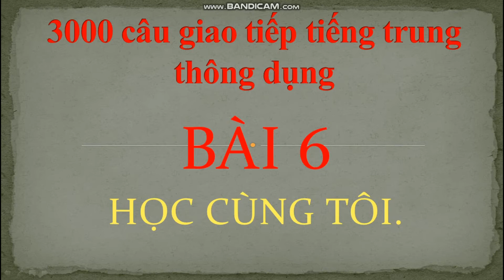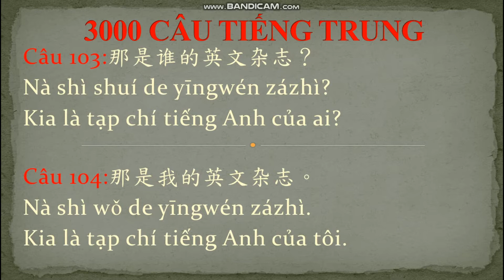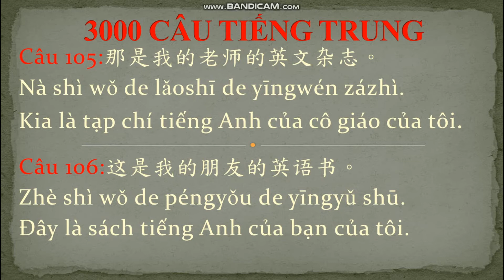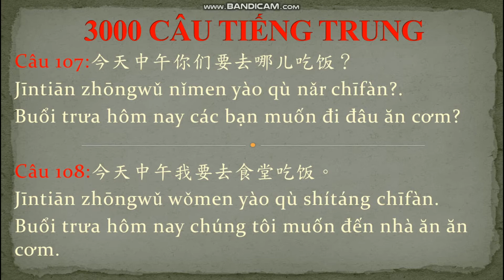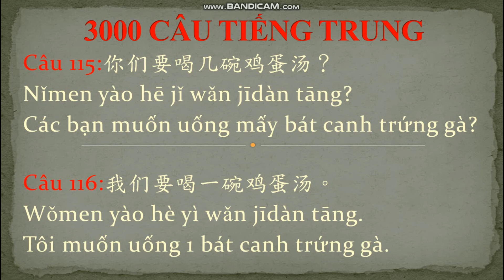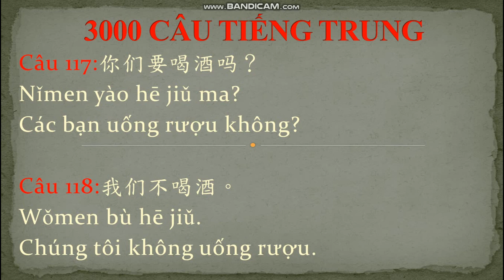Giáo trình 3000 câu giao tiếp Tiếng Hoa thông dụng (Bài 6)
Mọi người xem video hay thì đang ký kênh cho mình nha
nhớ  bình luận bên dưới nha
chia sẻ mạnh tay lên .